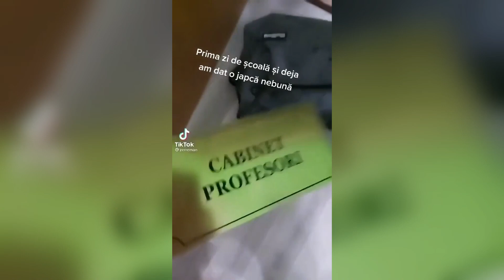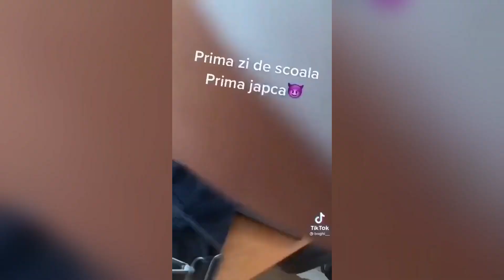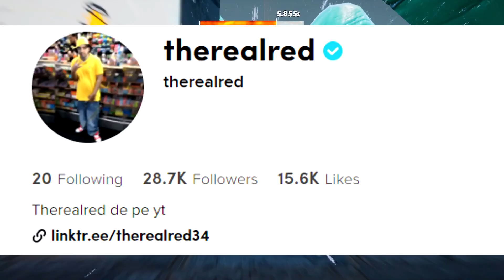TREND-UL ASTA TREBUIE OPRIT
"Japca diabolica" sau "devious lick" este ultimul trend de pe tiktok si sincer, trebuie oprit cat mai repede.